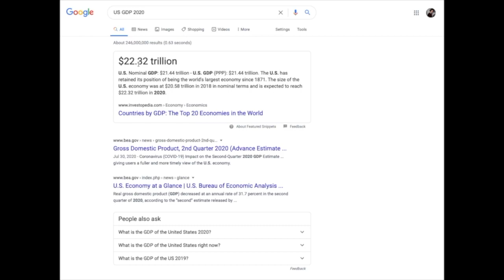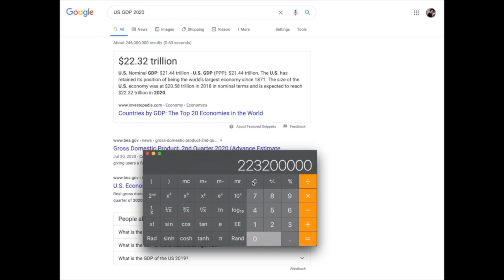theNQE 66: Another rebellion and Showing all the Money. Numbers 17 18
Clearly there is some sort of crazy happening in the camp right now.  What started as a tiny thing has really caught wind and turned into catastrophe.  What in the world are these people thinking?  I’m telling you it is because of the poor communication that these guys keep challenging Moses and Aaron.  That and all the prestige and power.

Firstly, Hashem commands that the fire pans be hammered into a covering for the altar.  The fire that was upon them and the fire pans themselves have become holy because they were offered to God.  Unfortunately, unless you are Aaron or one of his sons you are not allowed to bring this offering.  This is how we know God has chosen Aaron and Moses.

Nevertheless, a group of crazies decide that they should pick up where Korah left off.  Clearly, they did not receive the memo.  I imagine they must be positioned far away from the tabernacle.  They approach the tent of meeting, again, and they complain and harass Moses and Aaron, again.  This time Hashem lets it rip!  Moses and Aaron are on the ground begging for mercy, for some reason, and then Aaron gets up and runs into the congregation with holy incense in an effort to halt the destruction; Hashem released a vicious plague.

The plague is checked, the rampage ends and the death toll is in the thousands.  I want to know which tribe the dissenters belonged to.  So far we have some Reubenite crazies, all the Kohathites, the Simeonites … whose next?  Once again, for those who didn’t see everything that had happened the day before, Moses commands that each tribe bring to him a tribal staff.  This would be something important to people that they would consider sacred, maybe.  It would represent their tribe in a way that would allow for zero confusion.

Moses ensures each staff can be identified to its owner and then he places them in the tent of meeting, before the testimony tablets.  The next day, Aaron’s staff is growing flowers and sprouting ripe almonds.  This entire exercise was for the people of Israel to finally see that Aaron and Moses have been chosen with Divine insight and hopefully then they will chill.

And the next thing that happens is these guys recognize Aaron and Moses as being chosen by God and they all apologize and promise to stop causing so much trouble.

No. No.  That is not what happened.  That is a lie.  That is fantasy.  What actually happens is that they continue to complain.  There has been a lot of killing happening and this fear is perhaps very powerful.  You can see the struggle.  A clearer picture emerges of the priesthood and more specifically why God chose Aaron and his sons as priests.  Levi, the father, who was rough and miserable created a legacy for his kids; iniquity.  So now his kids will bear that iniquity in the holy service for their brother’s atonement.  Moreover, the remainder of the Levites belong to Aaron’s sons as servants to assist them in this service.  It is an obligation to serve God and it is a gift.  Consider the irony.

So my son gets in trouble and as punishment he spends the day with me.  As it turns out, I am a rockstar and hanging with me is totally awesome.  When I am not a rockstar, I am an  astronaut.  I race NASCAR on the weekends.  Whatever it is that I do, it definitely does not suck in the eyes of my son.  Later that first day of ‘punishment’ I tell my son that he will receive an enormous allowance and he will have best of everything that exists, forever! but he must continue to come to work with me.

In my mind I feel like that would work but something tells me otherwise.

God explains to Aaron what his wealth and legacy will be: all the gifts of the people to God are now gifts to Aaron from God.  What comes to God is unblemished, first born and perfect and these things now belong to Aaron and his sons.  Not only that, God refers to this payment as a salt-like covenant meaning that it either enhances his life or that is will never spoil.  Either way, it is a total win as Aaron is easily the richest person in this tribe with an annual income of 1% of the gross domestic production.

Take that Levi!  Learn your lesson?

Hashem makes it very clear that this payment is in exchange for the service they provide to the children of Israel.  The burden of this job must be excruciating.  But with all this money and a secluded, isolated position, tasked with iniquity … what does this person spend his money on?